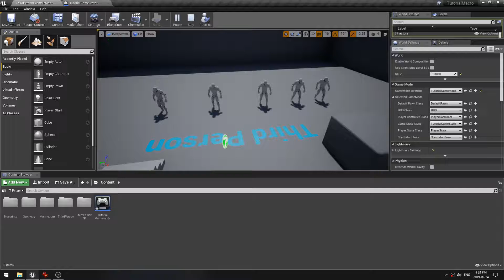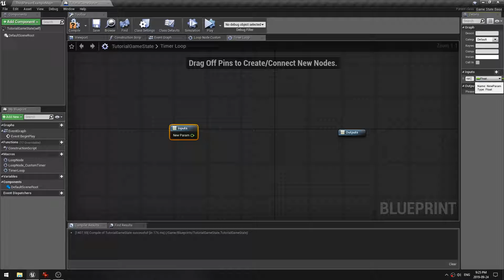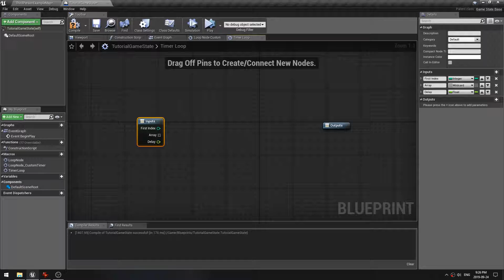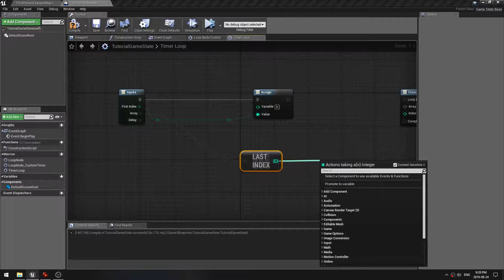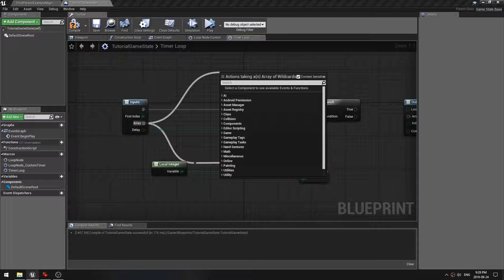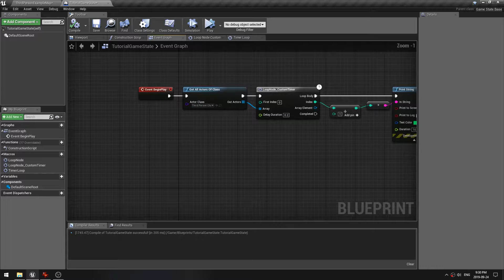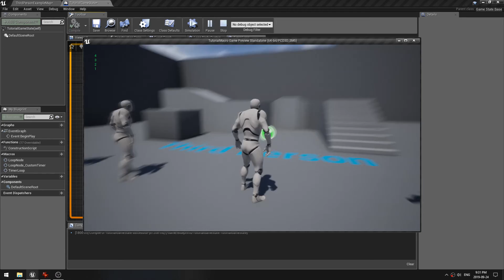Loop with Timer Unreal Engine 4 Tutorial